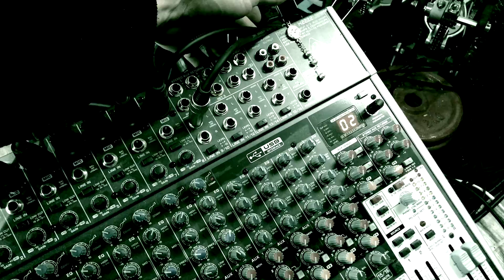METALLICA nothing else matters_DRUMCOVER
Nothnig else matters de Metallica, travaillé avec soin du début a la fin eh oui en plus je chante ! 🙂
Likez et partagez les amis 😎